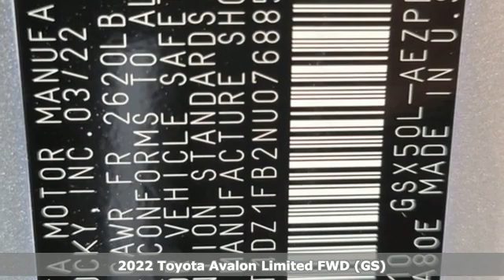New 2022 Toyota Avalon Fort Collins Loveland, CO N3620 - SOLD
Year: 2022
Make: Toyota
Model: Avalon
Trim: Limited
Engine: 6 3.5 L
Transmission: Automatic
Color: Silver
Interior: Graphite Perforated Premi
Stock #: N3620
VIN: 4T1DZ1FB2NU076885

Address:
4455 S. College Ave